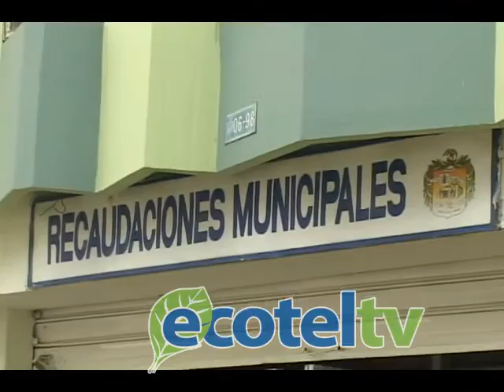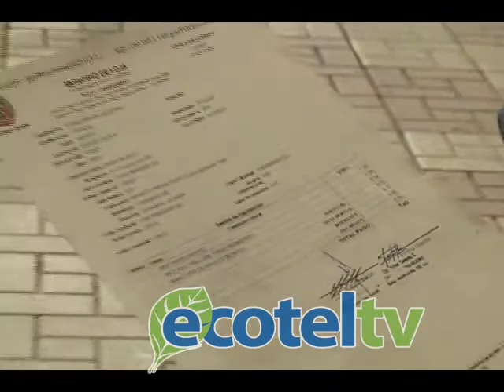Los pagos del impuesto predial continúan efectuándose en el cantón Loja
Los pagos del impuesto predial urbano y rustico correspondientes al año 2015, continúan efectuándose en el cantón Loja, en una buena parte de casos, según revelan los propios contribuyentes con incrementos moderados, sin embargo también existen pagos que rebasan todo cálculo.